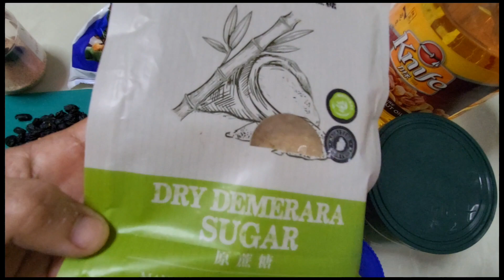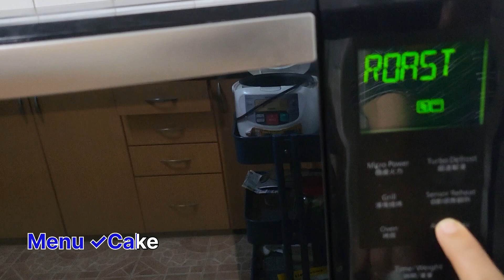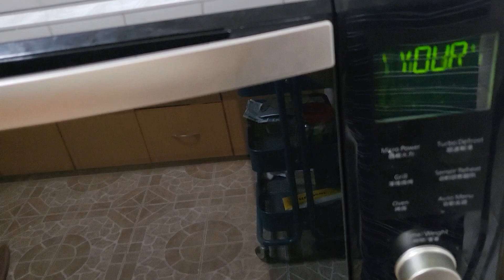😋ငှက်ပျောသီးဆနွင်းမကင်း😋BANANA CAKE(Myanmar traditional)